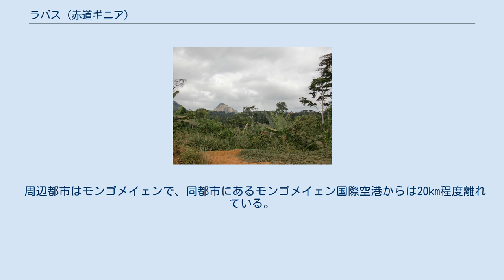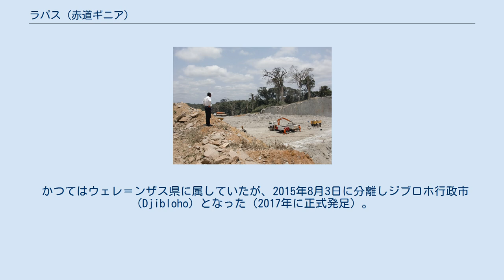ラパス (赤道ギニア)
ラパス市（スペイン語: Ciudad de la Paz）は、赤道ギニアの都市。
2020年の完成を目指して建設中の計画都市であり、現在の同国首都マラボに代わって新しい同国首都になる予定である。
2017年以前はオヤラ（Ciudad Nueva Oyala, Oyala）またはジブロホ（Djibloho）と呼ばれていた。
 周辺都市はモンゴメイェンで、同都市にあるモンゴメイェン国際空港からは20km程度離れている。
 周囲のジャングル（2010年）。
都市はこれらを切り崩して建設されている。
 都市デザインはポルトガルのFAT - Future Architecture Thinkingが設計したものであり、8,150ヘクタールに約20万人（当初は約6万人程度を予定）が住めるようになっている。
首都機能としては新議会や大統領宅ができる予定である。
 建設予定地は何もないジャングルの奥地であったが 、2012年にテオドロ・オビアン・ンゲマ大統領がオヤラに首都機能の移転を発表。
以降急ピッチで建設が進んでおり、2013年にはゴルフ場、大学、豪華なホテル、6車線の高速道路などがほぼ完成している。
 かつてはウェレ＝ンザス県に属していたが、2015年8月3日に分離しジブロホ行政市（Djibloho）となった（2017年に正式発足）。